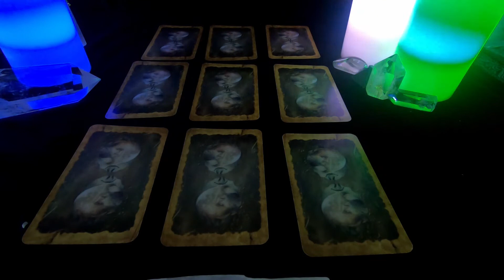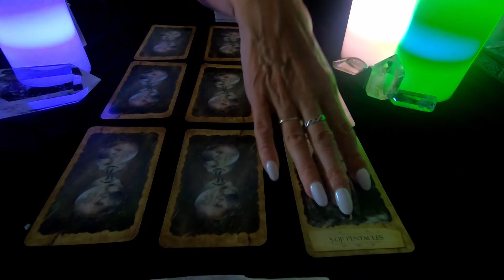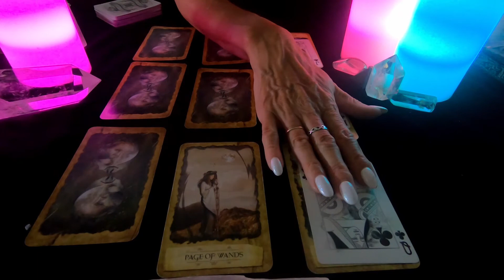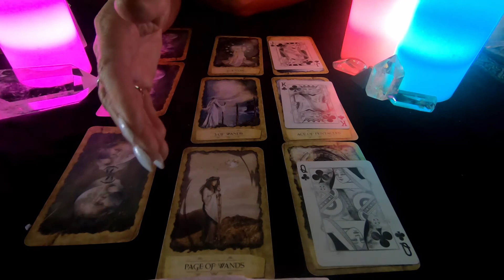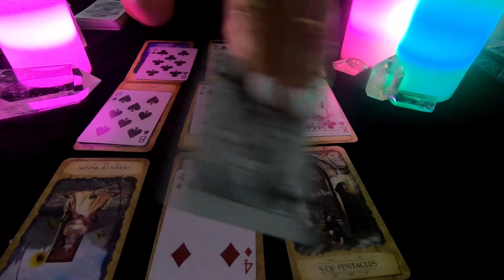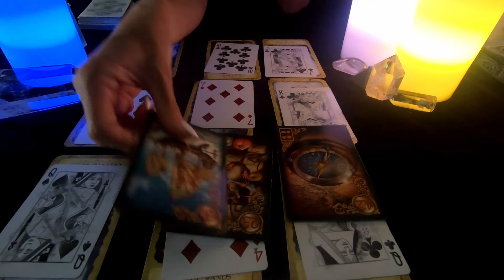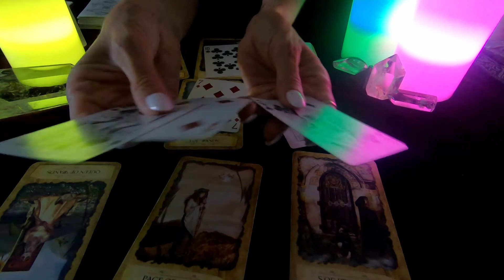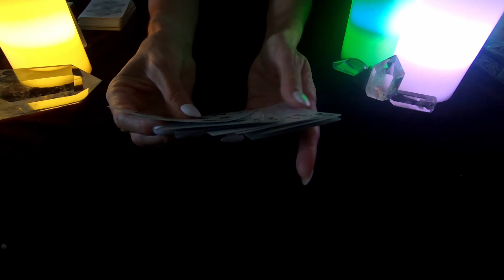♐️Sagittarius 🔮December 2020🔮Time to make a decision